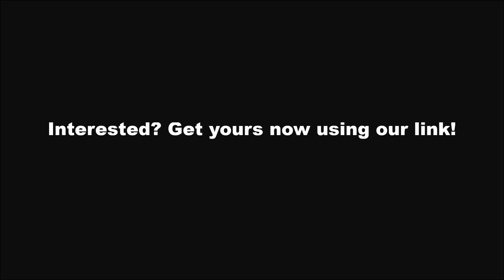GearShift KeyChain | TheHACKtag Best Cool Products Online Store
Gear Shift Keychain:
● Brand new fidget toy in the market
● Shift gears on the go and keep your thumbs moving at all times
● Great for kids who just cant stop moving or for adults at their desk and they need something to fidget with
● Extremely fun and entertaining